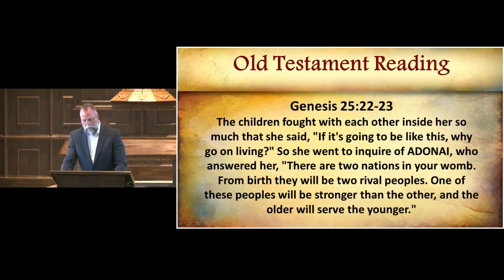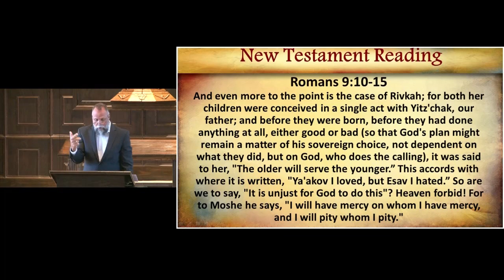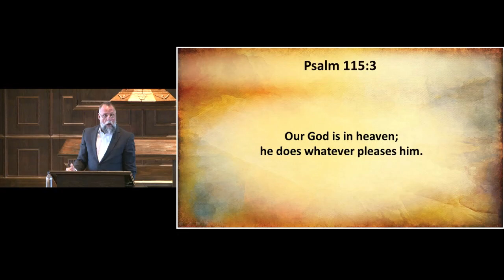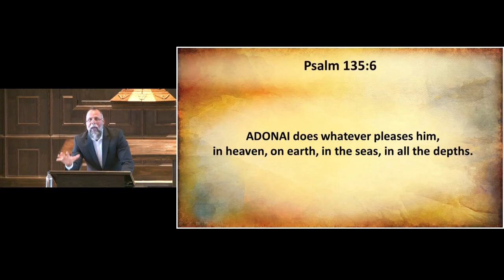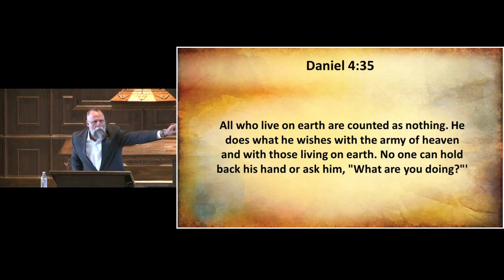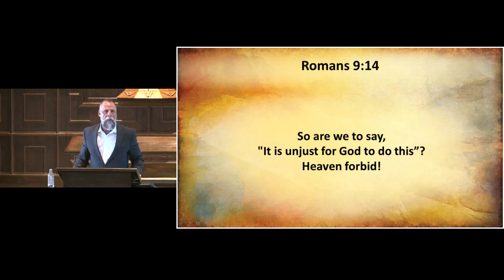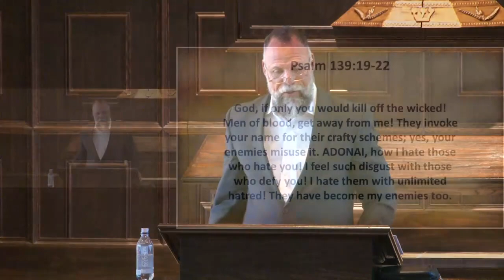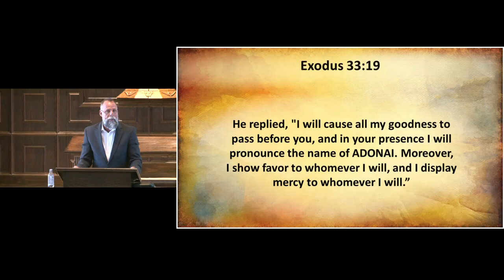Nov 13, 2021- Tal'do (History) (Part 2)